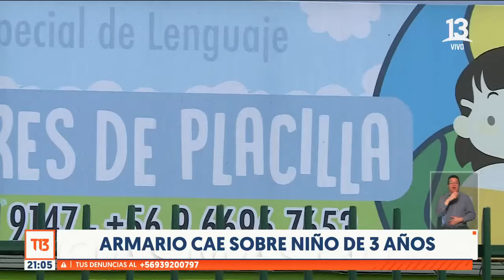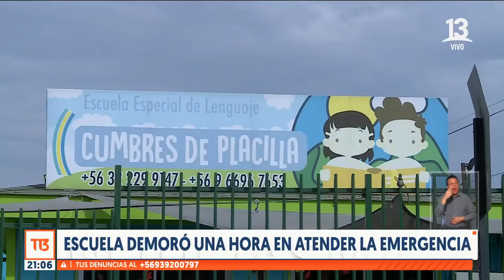Niño de tres años fue aplastado por mueble en Placilla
Tiene solo tres años y le cayó un armario en la escuela. El niño terminó con una fractura y los papás denuncian el actuar negligente del establecimiento. Aseguran que pasó más de una hora antes de llevarlo a un centro hospitalario.